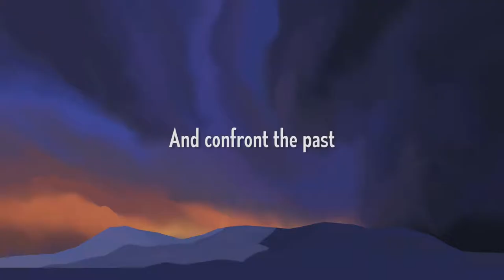Rainswept - Developed by Frostwood Interactive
The Verdict on OpNoobs.com:

With beautiful artwork, a compelling story, and fleshed-out characters, Rainswept is the whole package when it comes to narrative-driven games. While there isn’t a lot in terms of gameplay, the drive to get to the bottom of the small town’s secrets more than makes up for it.